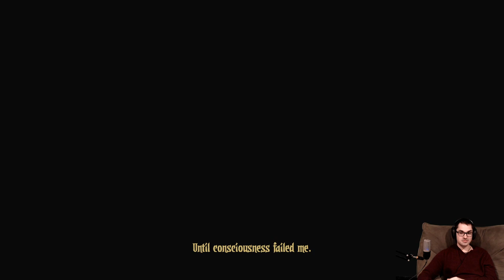Show #365 - 12/28/2019 - Darkest Dungeon